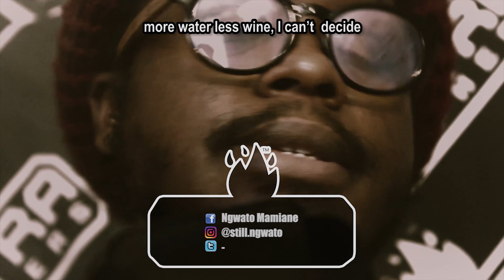Ngwato | SotraCyphers Clip | PART 63